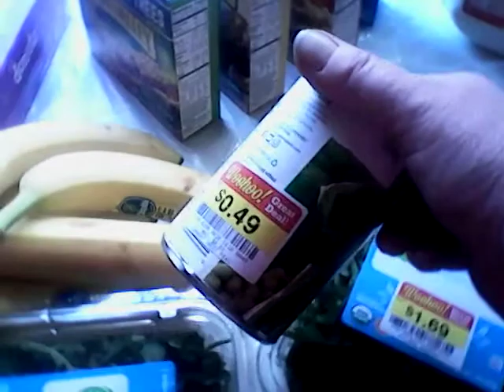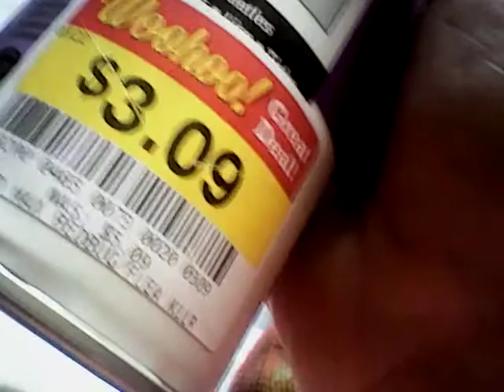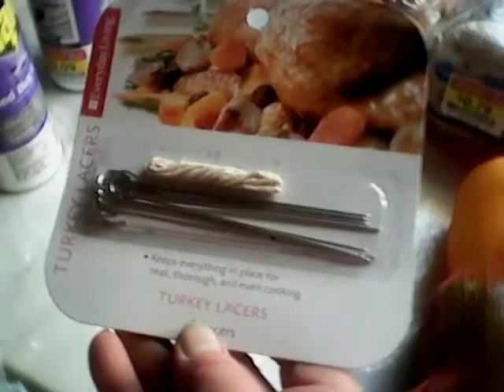Woohoo Hunting,Free Milk & Luna Shop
Discount Shopping & Free Milk